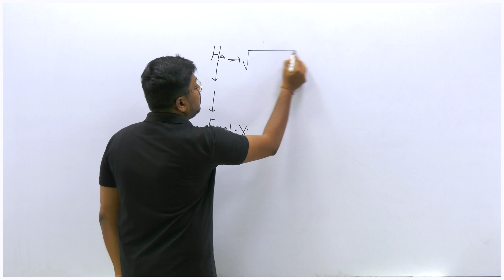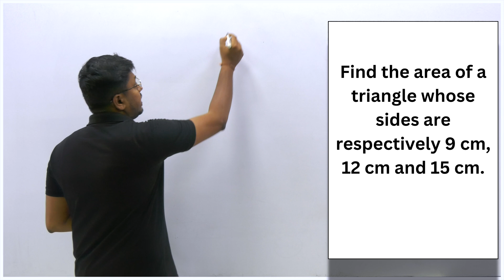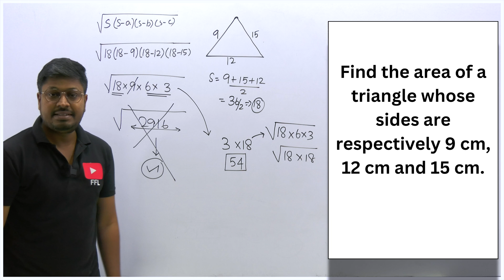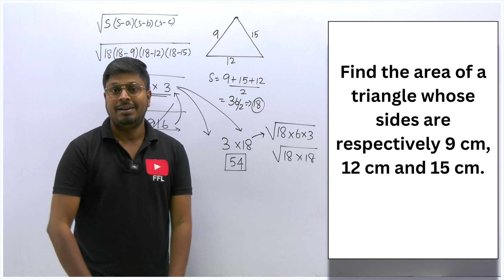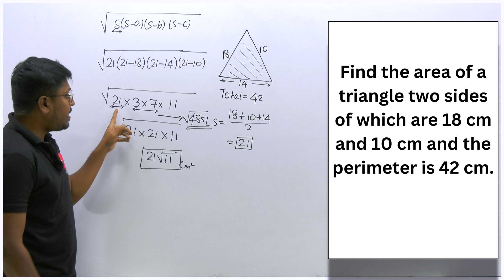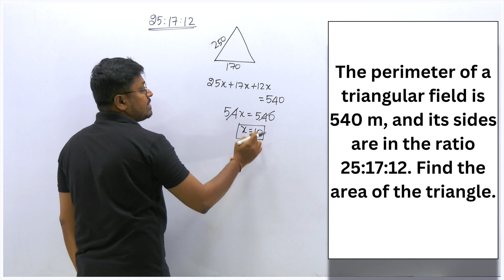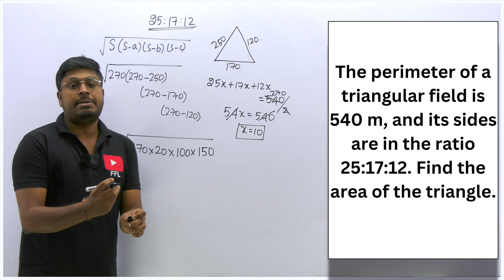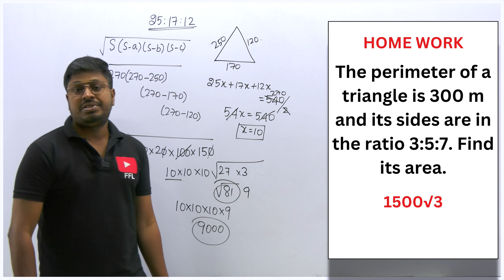Geometry(Triangle) | Lesson-7 | Heron's Formula | Language : Tamil